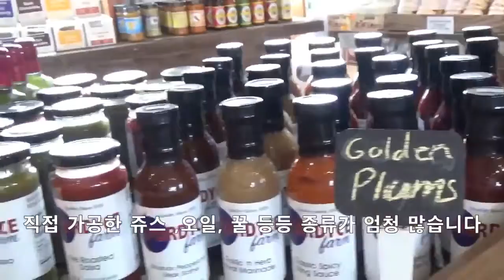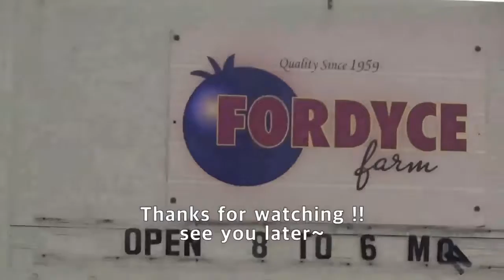2021 07 31 blackberry 농장 접수 하러 다녀옴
소비자가 직접 따올수 있는 베리 농장에 다녀 왔습니다
농장은 인건비 절감, 소비자는 싸고 싱싱한 베리 득하고